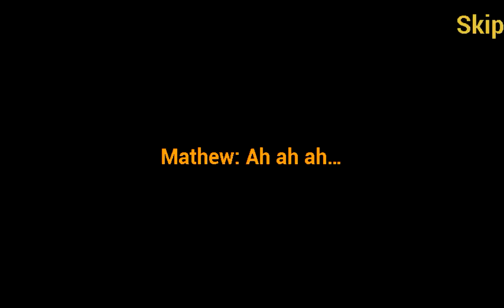Sword of Inferno Gameplay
Sword of Inferno is a game where you play as this warrior who fights alongside a sexy magician against evil monsters to help save his kingdom! Check it out